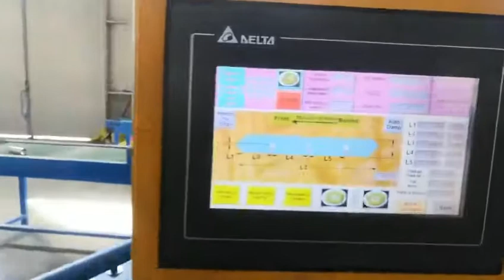Silicon steel cutting machine, Wechat/What's app: +86 15979221627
We can offer the whole production line and service: Vacuum drying oven, Vacuum casting plant, Hot air circulation oven, Vacuum mixing device, APG clamping machine, APG mold & casting mold, Vacuum pressure impregnation, Foil winding machine, Automatic stereoscopic core winding machine, HV and LV winding machine, CT/PT winding Machine, Core Winding Machine, Silicone Steel Cutting Machine, automatic coil winding machine, CT/PT transformer Tester, etc.                      Contact person: Susan Lei
Our market share in China is over 85% and Top 3 in the electrical equipment field.  YIBO factory has passed the global Top 500 enterprise clients' inspection.
We have mainly manufactured the whole of electrical equipment and technical output service for decades. YIBO regular clients have CASC, CRRC, CASDY, ABB, DELIXI, EATON, RITZ, TENGEN, Military Enterprise.